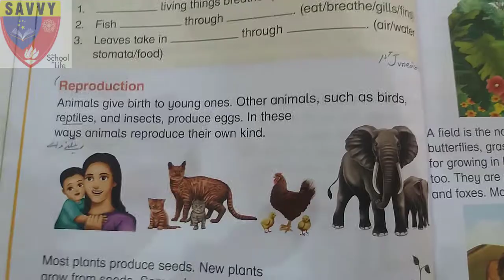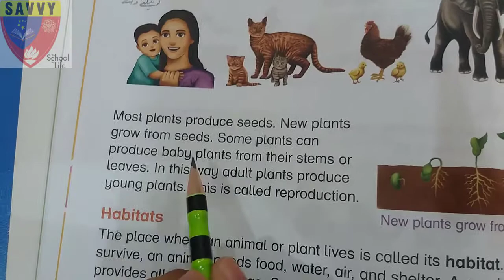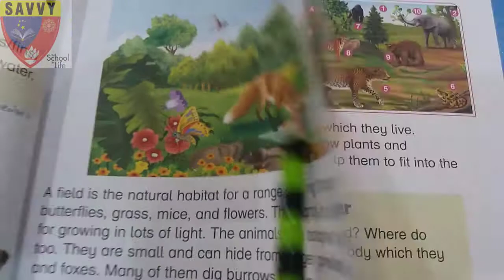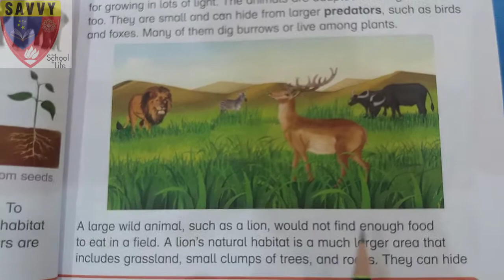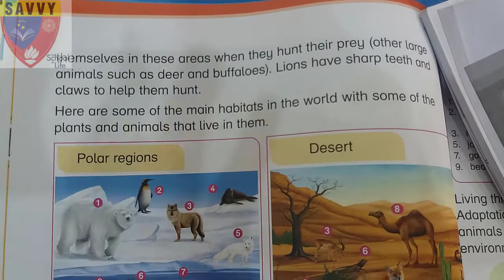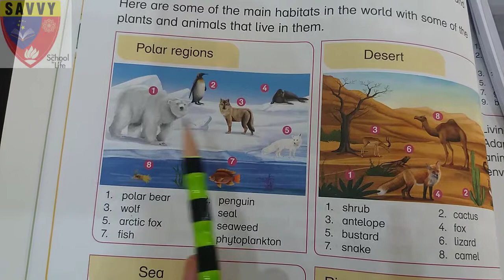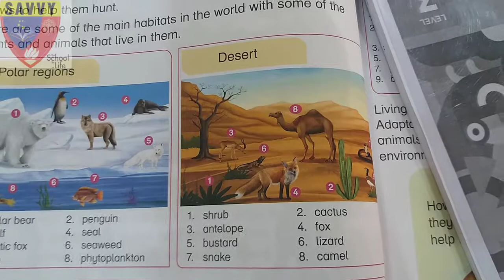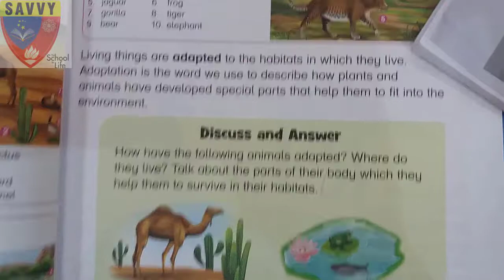Science grade 3 lecture 7(unit 3 page 26-29 reading)